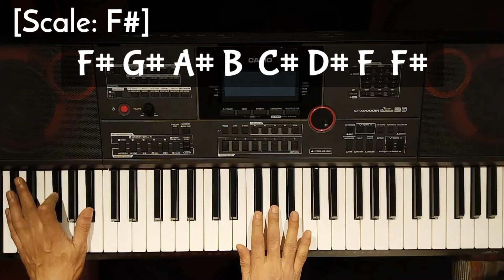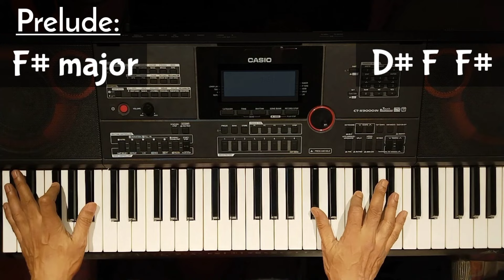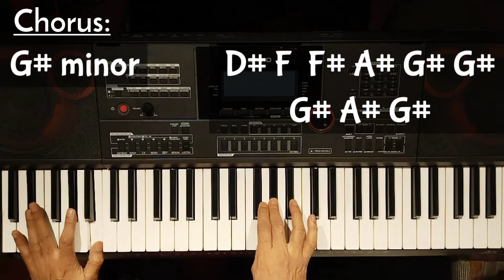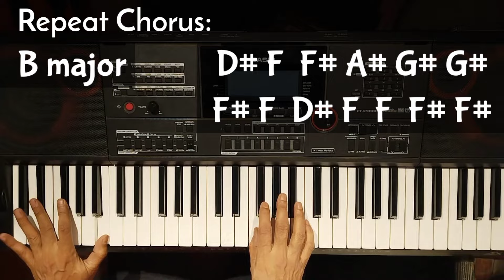Pal Pal Dil Ke Paas Easy Piano Lesson| Chitranshi Sir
This lesson contains detailed chords and notations of Pal Pal Dil Ke Paas played on Piano. In this video, the song has been played on F# major scale which covers Prelude, Chorus, Interlude and Stanza with some Fillers.

Song lyrics:

Pal pal dil ke paas tum rehti ho (x2)

Jeevan meethi pyaas ye kehti ho
Pal pal dil ke paas tum rehti ho

Har shaam aankhon par
Tera aanchal lehraye
Har raat yaadon ki
Baarat le aaye

Main saans leta hoon
Teri khushboo aati hai
Ek mehka mehka sa
Paigaam laati hai

Mere dil ki dhadkan bhi
Tere geet gaati hai

Kal tujhko dekha tha
Maine apne aangan mein
Jaise keh rahi thi tum
Mujhe baandh lo bandhan me

Ye kaisa rishta hai
Yeh kaise sapne hai
Begane hokar bhi
Kyu lagte apne hai

Main soch me rehta hoon
Dar dar ke kehta hun

Tum sochogi kyon itna
Main tumse pyaar karoon
Tum samjhogi deewana
Mai bhi iqraar karoon

Dewaano ki ye baatein
Deewane jaante hain
Jalne mein kya mazaa hai
Parwane jaante hain

Tum yunhi jalate rehna
Aa aakar khabon mein

पल पल दिल के पास तुम रहती हो
चित्रांशी सर के पियानो लेसन
सदाबहार बॉलीवुड गाने
कीबोर्ड कवर किशोर कुमार के गाने
easy piano lesson kishor kumar song
pal pal dil ke pass simple chords on casio
bollywood song tutorial original chords
keyboard lessons by Chitranshi sir
evergreen sadabahaar gaane
old bollywood songs piano tutorial